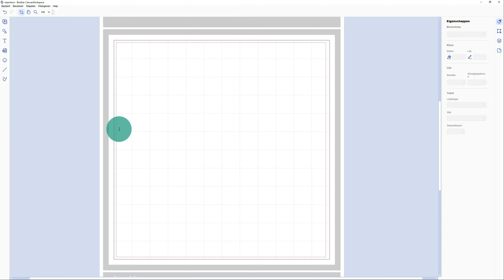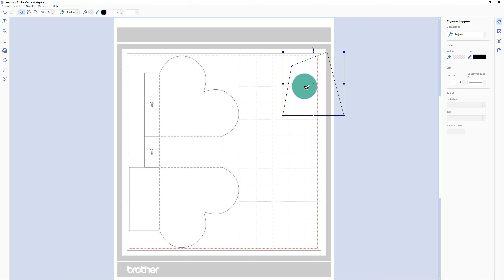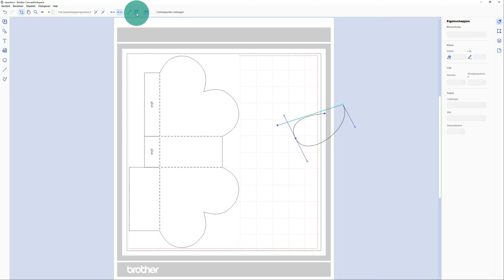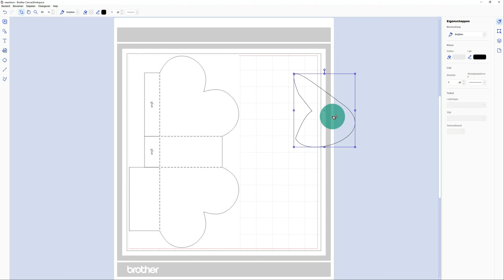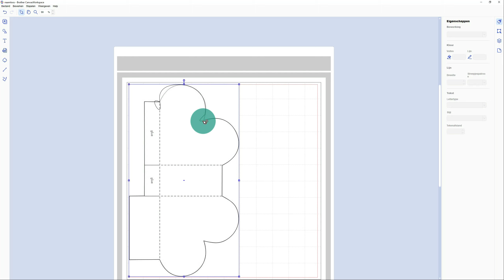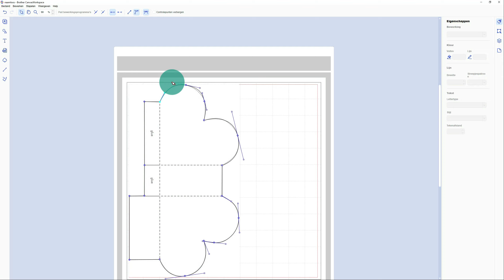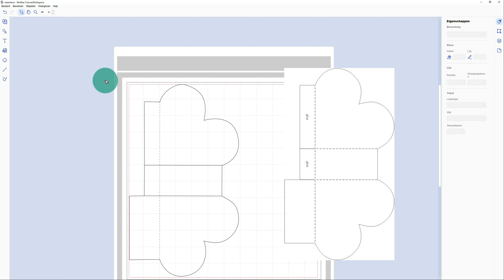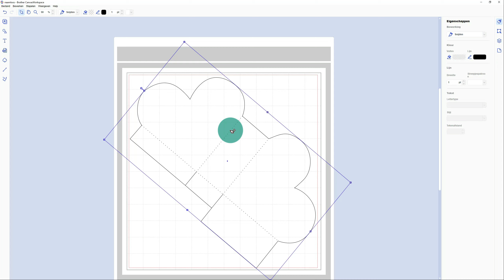Handmatig een doosje traceren met de Pad tool in Brotherr Canvas Workspace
Vandaag weer een Brother Canvas workspace handleiding. Een doosje traceren met de hand.
Normaal zou je de traceer functie gebruikten. Maar met een doosje gaat dit lastig omdat je geen dubbele lijn wilt maar een enkele lijn.

Wil je meer uit Canvas workspace halen? Volg dan deze Basis Cursus!